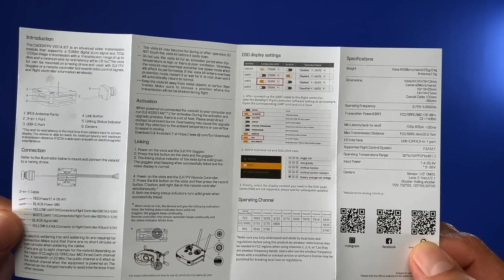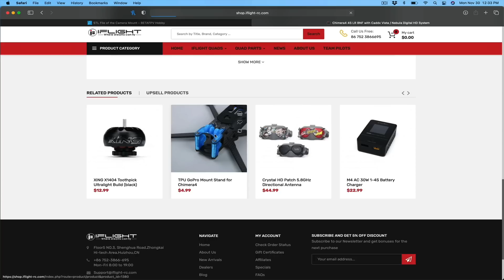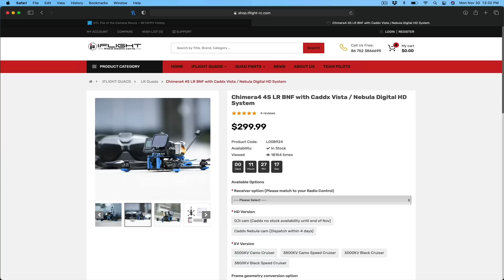La BESTIA del Largo Alcance 🤯/ iFlight Chimera4 Review Español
Ahí van mis primeras impresiones del Chimera 4 una bestia de Long Range en 4" con hasta 28 minutos autonomía y GPS.

FLIGHT CHIMERA 4 (via Bangood)
CUPON 15%:  BGBFIFLR

[Los enlaces de afiliación es el oxígeno de los creadores de contenido, si piensas en adquirir un Mini 2 y usas ese enlace, prometo revertirlo en vosotros. Gracias por todo!🙌 🙌]

Mi eterno agradecimiento a mis PATREONS, gracias a vosotros puedo dedicarle mas a este canal;

(Artistas habituales: Ooyy, Luwaks, Cospe, Loving Caliber)

Mi seleccion en Amazon

Canon 6D MarkII
Canon EF 16 - 35